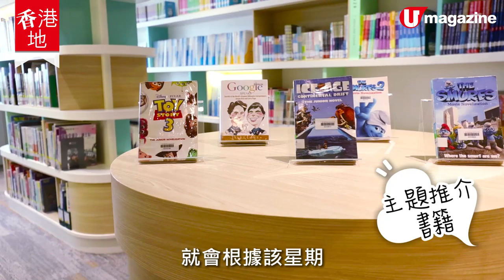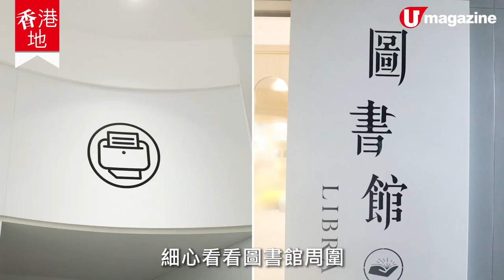【香港地】中學圖書館靚成咁？﹗變身誠品書店Style仲有小型影院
印象中，中學嘅圖書館，都係放滿啲深木色書架，啲書放到密密麻麻，書架之間嘅通道又好窄，成個感覺都係幾悶幾老土咁嘅……不如睇吓呢間喺屯門一間中學嘅新裝圖書館先啦！主色用咗木色同唔同深淺度嘅綠色，年輕活潑之餘，仲好有大自然氣息，不過最搶眼都係圖書館中間天花個大漩渦，啲書架都以弧形放置，仲有好多唔同風格嘅座位區……點解呢間中學個圖書館，會變到咁型、咁有台灣書店feel嘅呢？

【INFO】
仁愛堂陳黃淑芳紀念中學

全方位緊貼《U Magazine》社交平台